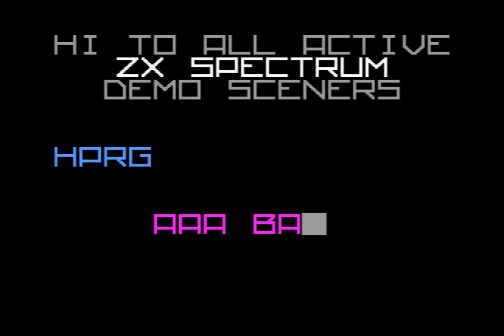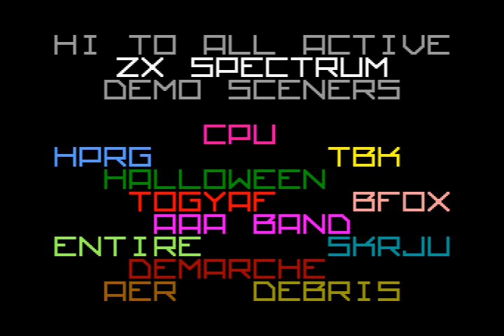The Board by Alone Coder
The Board by Alone Coder for DiHalt 2011

3D NPCs from Quake on ZX Spectrum
ATM Turbo 2+ 14MHz